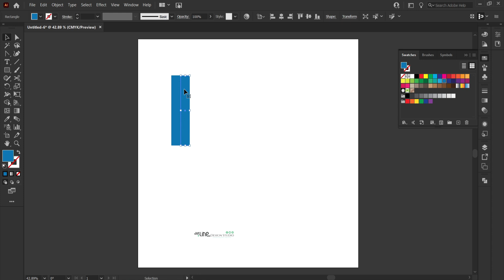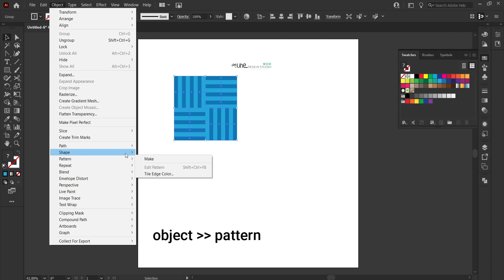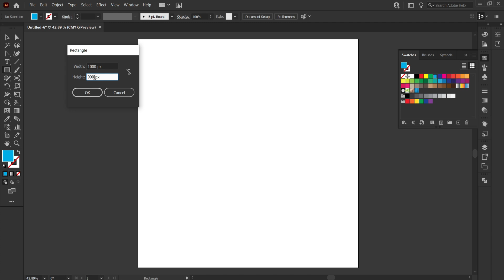How to make Geometric 3D seamless pattern design in Adobe illustrator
How to make Geometric 3D seamless pattern design in Adobe illustrator. Adobe Illustrator | Geometric 3D seamless pattern |fast and easy | beginner tutorial. Let's dive in and unleash your inner artist!"

►►►►Follow Me►►►►.